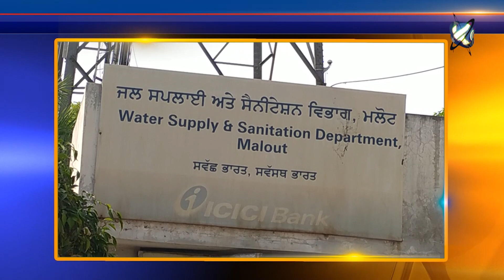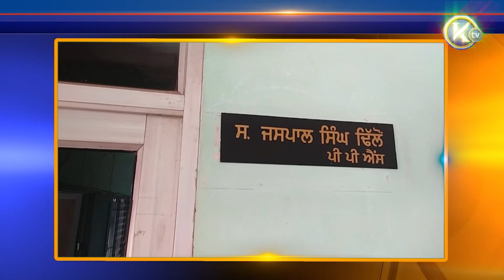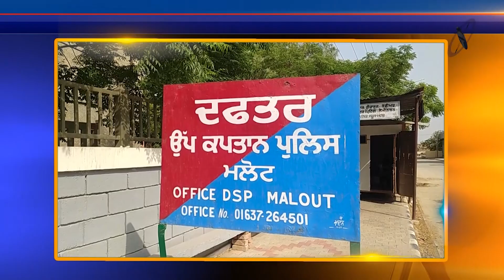ਜਲ ਸਪਲਾਈ ਵਿਭਾਗ ਵਿਚ 1 ਕਰੋੜ 33 ਲੱਖ ਦੇ ਜਾਅਲੀ ਬਿੱਲ ਬਣਾ ਕੇ ਕੀਤਾ ਗਬਨ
17 ਮੁਲਾਜਮਾਂ ਖਿਲਾਫ ਥਾਨਾ ਸਿਟੀ ਮਲੋਟ ਵਿਚ ਮਾਮਲਾ ਦਰਜ, 6 ਗ੍ਰਿਫਤਾਰ

 ਜਲ ਸਪਲਾਈ ਵਿਭਾਗ ਵਿਚ 2017 ਵਿਚ 1 ਕਰੋੜ 33 ਲੱਖ ਦੇ ਜਾਅਲੀ ਬਿੱਲ ਬਣਾ ਕੇ ਗਬਨ ਕਰਨ ਵਾਲੇ 17 ਮੁਲਾਜਮਾਂ ਖਿਲਾਫ  ਥਾਨਾ ਸਿਟੀ ਮਲੋਟ ਵਿਚ ਮਾਮਲਾ ਦਰਜ ਜਿਨ੍ਹਾਂ ਵਿਚੋਂ 6 ਨੂੰ ਗ੍ਰਿਫਤਾਰ ਕਰਕੇ ਅਦਾਲਤ ਵਿਚ ਪੇਸ਼ ਕਰਕੇ ਰਿਮਾਂਡ ਲਿਆ ਜਾ ਰਿਹਾ ਬਾਕੀ ਰਹਿੰਦੇ ਵਿਅਕਤੀਆ ਨੂੰ ਜਲਦ ਗ੍ਰਿਫਤਾਰ ਕੀਤਾ ਜਾ ਰਿਹਾ ਹੈ ।

About Channel:

We are the UK’s latest and most exciting new Television Channel bursting with a range of Cultural, Educational and entertaining Programmes for all types of Audiences, and pride ourselves in being independent, impartial and honest. We aim to deliver only the best in programming using the latest broadcast technology. Our aims and services include:

- Diverse and Quality Programmes
- Promote Heritage and Positive Lifestyles
- Support all Community Events